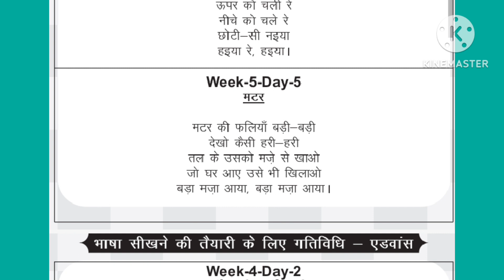Matar Ki Phaliyan Poem done by thakurswatisingh मटर की फलियां की कविता/ Kids Poems & activities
fln story, fln story udte phool, fln story moti aankhon wali chidiya, fln story swadisht paratha, fln story kheer, fln story tiffin box, fln story gudhal ka paudha, fln story chipki, fln story chutney, fln story pairon ki chhap

kids poem in hindi, kids poem, kids poem in english, kids poem video, kids poem in urdu

बालगीत हिंदी, बाल गीत बाल गीत, बाल गीत गुजराती, बाल गीत खोरठा, बाल गीत वीडियो, बाल गीत मराठी डान्स, बालगीत मराठी, बालगीत मराठी वीडियो, बालगीत कार्टून, बालगीत

बाल कहानी, बाल कहानी इन हिंदी, बाल कहानी पंचतंत्र, बाल कहानी वीडियो, बाल कहानी हिंदी, बाल कहानी कार्टून, बाल कहानी बच्चों की, बाल कहानी हिंदी में, बाल कहानियाँ शिक्षाप्रद, बाल कहानी दिखाइए